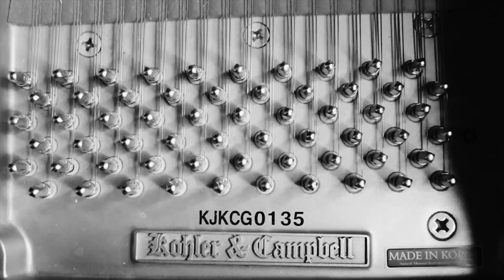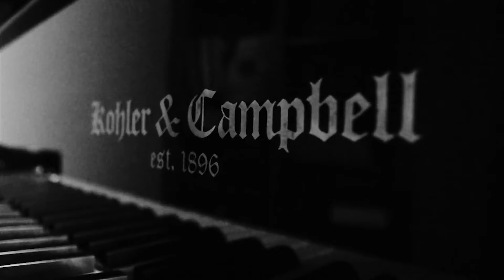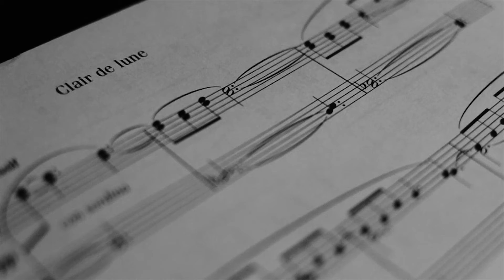20 Shots - Composition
Assignment: Record 20 shots, 10 seconds each, of an inanimate object.

Song - Clair De Lune by Claude Debussy